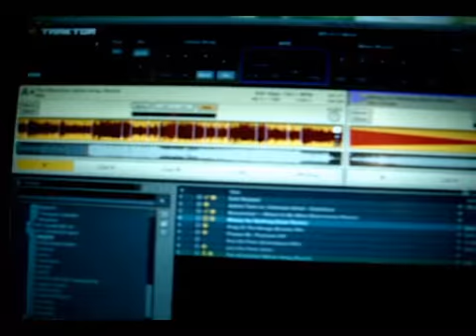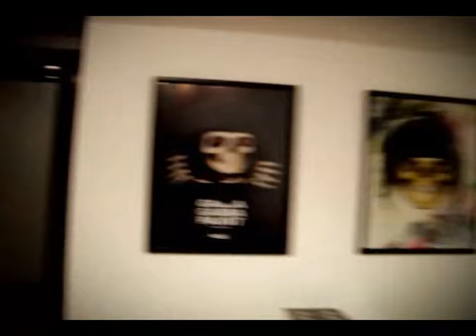gabba gabba paint expo